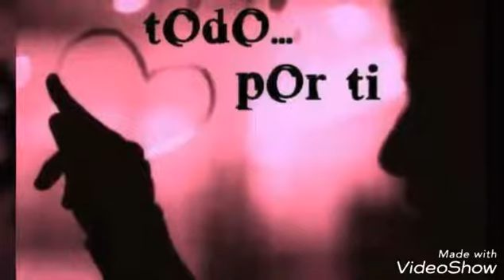Historia De Un Amor Pedro Infante